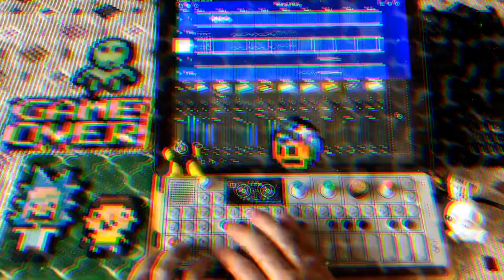Rick & Morty Jam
Yesterday i finished watching da first season of Rick and morty and it’s awesomely sick!
Dis is what came out from ma head after waking up dubadaba